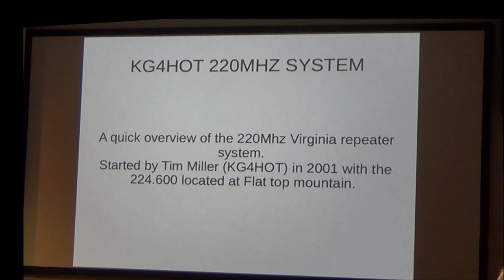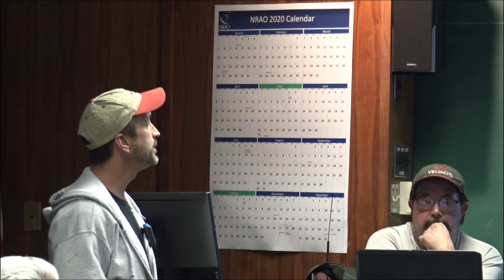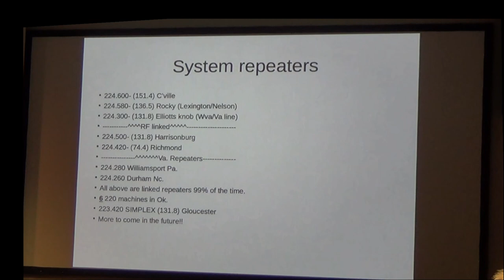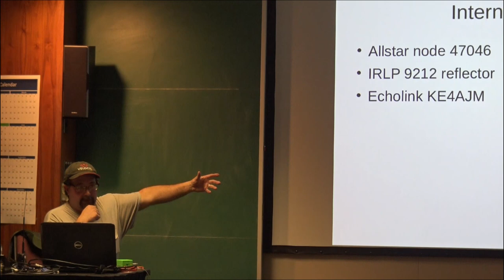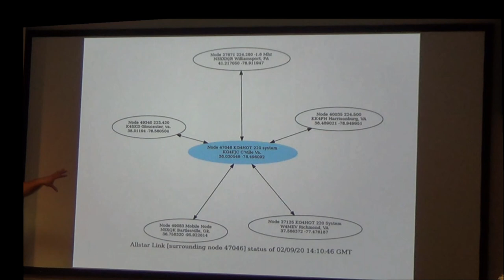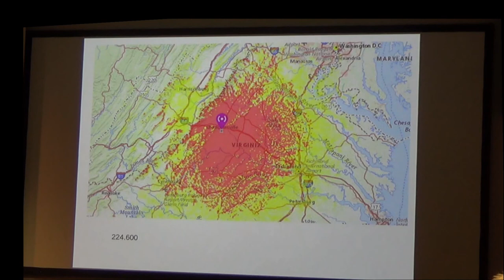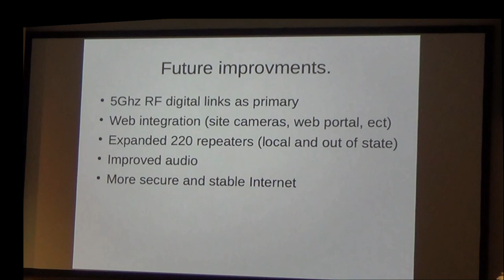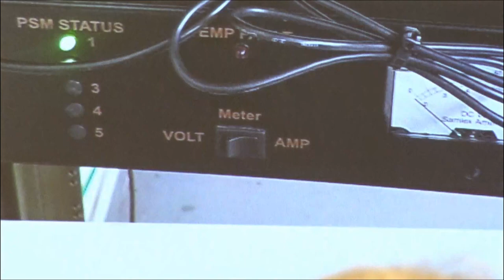The Linked 220 Network - Tim Miller, KG4HOT and Jason Gnatowsky, KG4FJC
KG4HOT and KG4FJC describe the linked 1.25 m network in Virginia, with links to elsewhere.